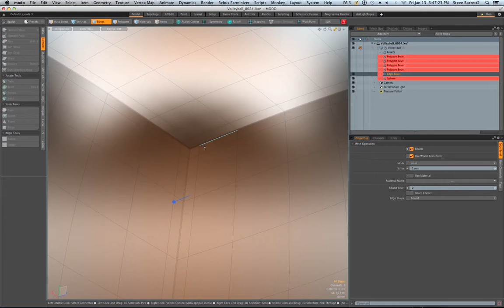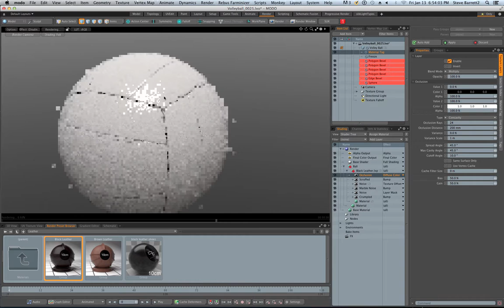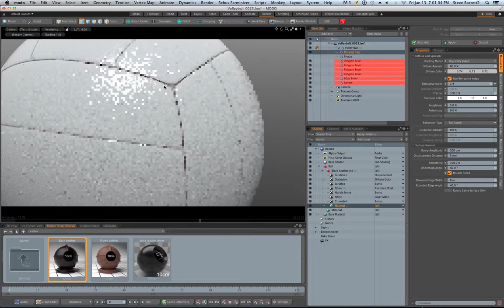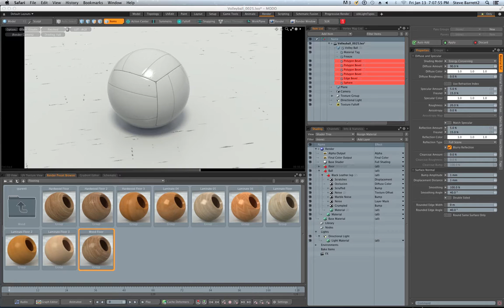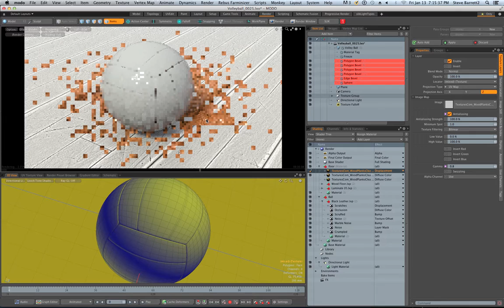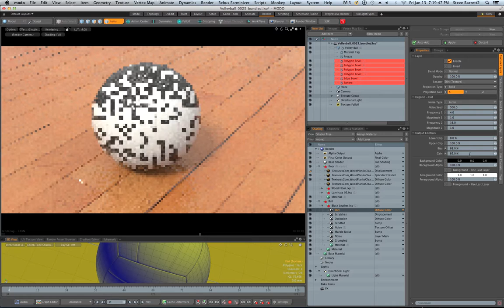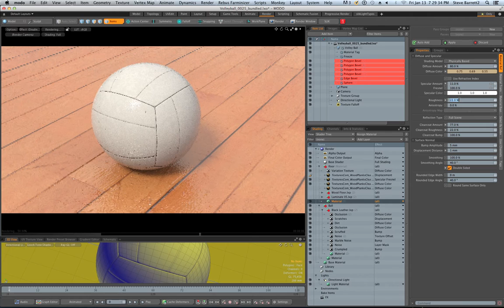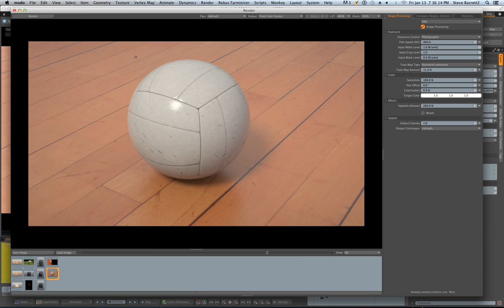5 Minute Volleyball - The Foundry Modo 10.2 - 3D Procedural Modeling - Plus Photorealistic Textures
I modeled this volleyball procedurally in a few minutes. One nice thing about procedural modeling is the settings can be adjusted limitlessly.

I textured the volleyball using Modo procedural material presets. I also used a free image texture from CGTextures for the floor. CrazyBump was used for breaking the image into specular, displacement, occlusion, diffuse and normal maps.

If you have a better or different way of doing this, please post it here in the comments.

Thanks

Steve